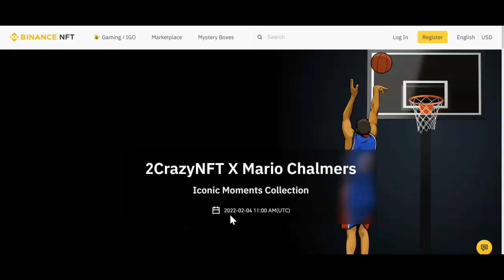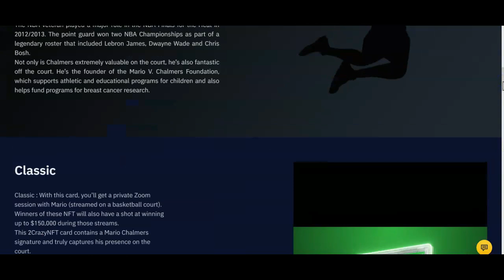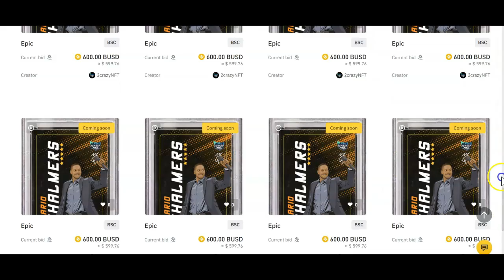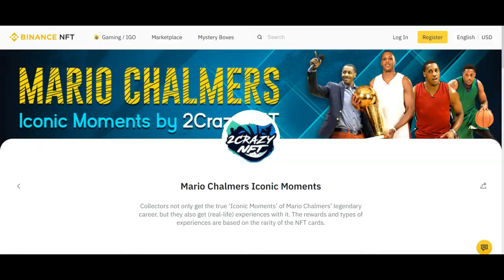MARIO CHALMERS NFT 2CRAZY NFT BINANCE NFT